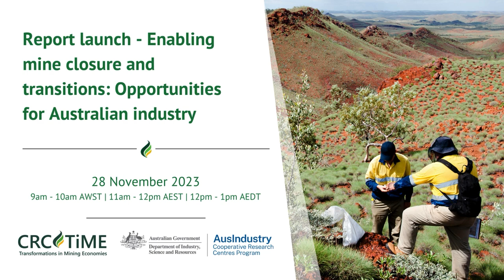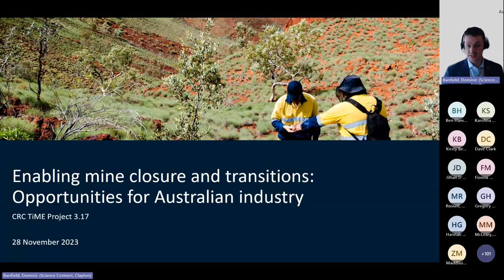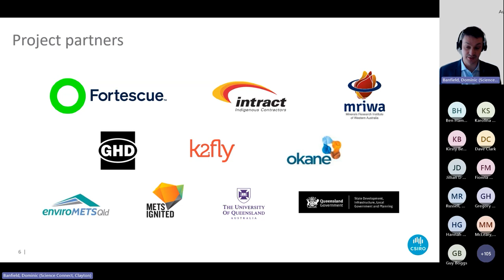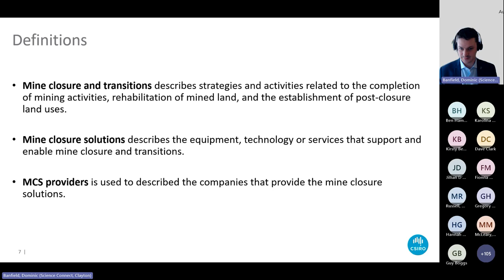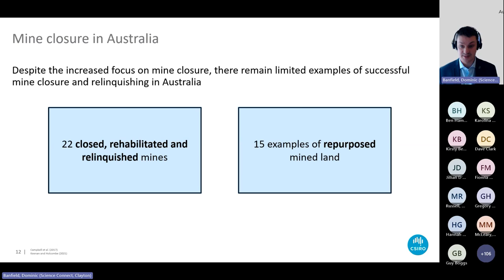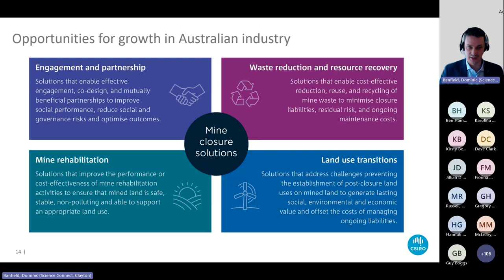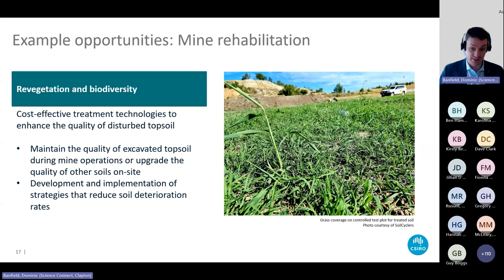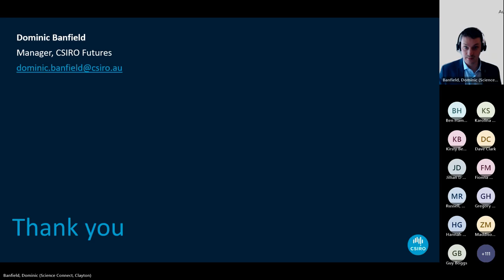Report Launch - Enabling mine closure and transitions Opportunities for Australian Industry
This presentation, led by Dominic Banfield, Project Leader, CSIRO, followed by a panel session hosted by CRC TiME’s Jillian D’Urso; panellists include Dave Clark, Australian Mining/Resources Leader, GHD and Karolina Szukalska, General Manager Workforce and Innovation, Minerals Council of Australia. Discussed the 'Enabling mine closure and transitions Opportunities for Australian Industry' report. Which is an Australian-first analysis of the economic potential for equipment, technology and services-based solutions businesses associated with meeting the growing demand for mine closure and transition solutions.

Project partners include Minerals Research Institute Western Australia, Intract, Fortescue, enviroMETS, GHD, k2fly, METS Ignited, Okane, the Queensland Government and the University of Queensland.